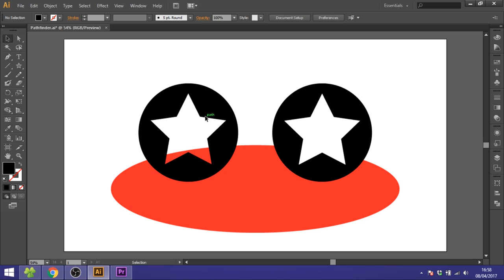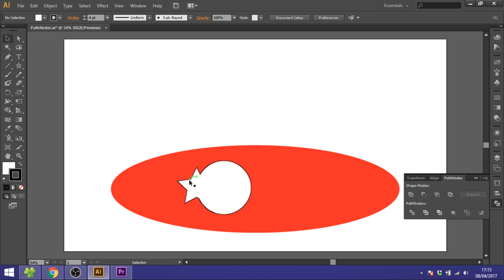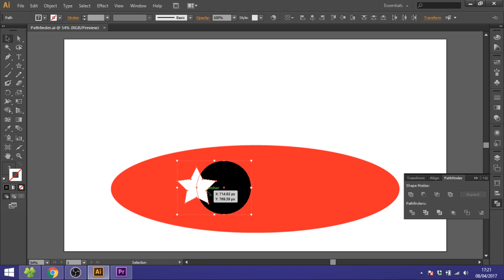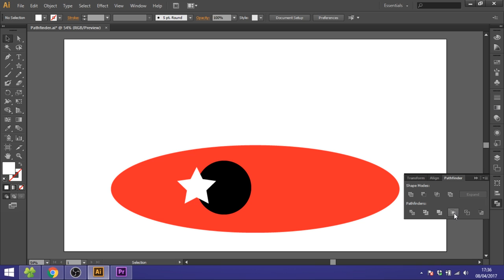How To Use The Pathfinder In Adobe Illustrator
Learn How To Use The Pathfinder In Adobe Illustrator with this quick tutorial. I will teach you how to cut out holes in other shapes, how to combine shapes and much more in this simple tutorial that you can follow step by step no matter your skill level.

Boom arm (RODE PSA 1 Swivel Mount Studio Mic Boom Arm)